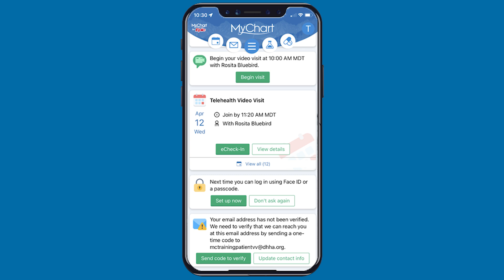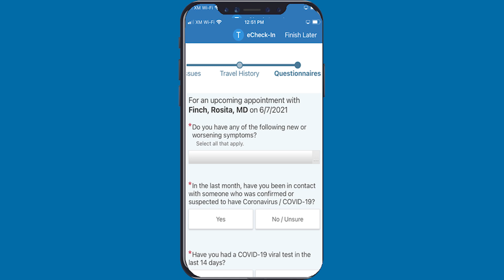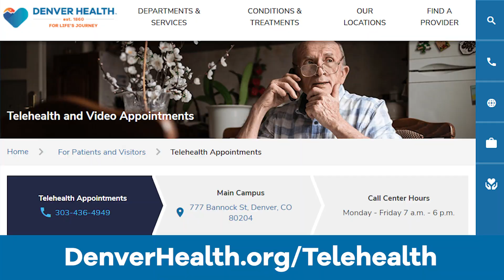How to Have a Successful Video Visit at Denver Health (Amharic)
If you can't make it to the clinic for a doctor's appointment, there's good news! Denver Health is offering video visits to patients who require additional flexibility when seeing the doctor.

In this short video, you'll learn how to prepare for a successful video visit at Denver Health.

Here's how it works: simply use your smartphone, computer or tablet with a working camera, speakers and microphone to see and talk to your provider, all from the comfort of home. You will also need a reliable Internet connection and the MyChart app loaded onto your device.

There is no additional cost for a video visit. Your co-pays, co-insurance and deductibles are the same as an in-person visit.

The first step to have a successful video visit is to go to set up a MyChart account. On a phone or tablet, you must have the MyChart app downloaded. Your video visit will require e-Check-In. To complete e-Check-In, fill out the questionnaires and sign consent forms. You will have the option to pay any outstanding balances or bypass that step. If you have a video visit scheduled, the visit will appear in your health feed on MyChart. Tap the "Begin Visit" button when you are ready to begin and then the "Quick Launch" button. Make sure you select "Allow" so that the app can access your microphone and camera. You can connect to MyChart for your visit before the scheduled appointment time, but the "Begin Visit" button will be grayed out until your provider is ready to see you.

Make sure to use the device you successfully tested on the day of your visit.

For both new and existing Denver Health patients, video or telephone (telehealth) appointments are available for primary care and a wide variety of specialty care services.